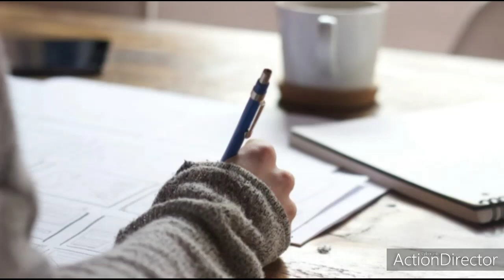THREADING CLASS BY MUKTA GUPTA|SHORT TERM COURSE |MAHAK NTT VLOGS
HELLO VIEWERS

SO HERE WE ARE WITH ONE MORE VIDEO OF OURS IN WHICH MUKTA GUPTA WILL TEACH YOU THREADING ,WHICH COMES UNDER THE CATEGORY OF SHORT TERM COURSE OF MAKEUP,SO IF YOU ARE INTERESTED IN TAKING ADMISSION IN ANY OF THESE SHORT TERM COURSES OR IN NTT YOU CAN LET US KNOW THROUGH YOUR COMMENTS